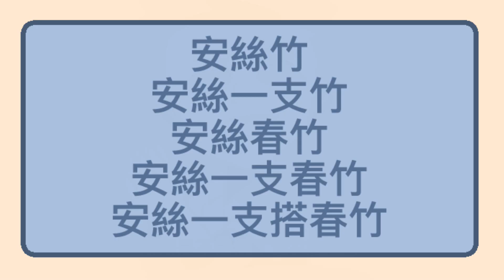阿啾小劇場-用小學演講來一決勝負吧！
小學演講的印象就是大家都要非常浮誇跟做作
這次就用小學演講來拯救阿啾的點餐恐懼症吧！？
Ｃａｓｔ
演講小老師→ I'm champion
飲料店小姐→江江　江瑋揮